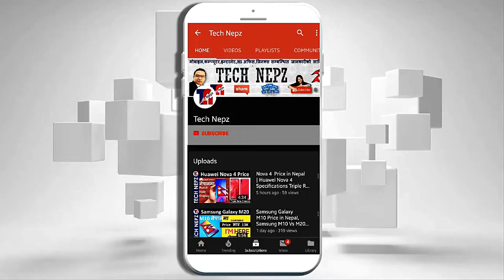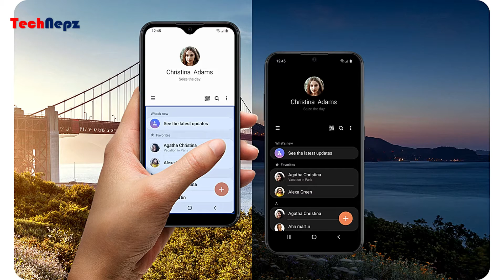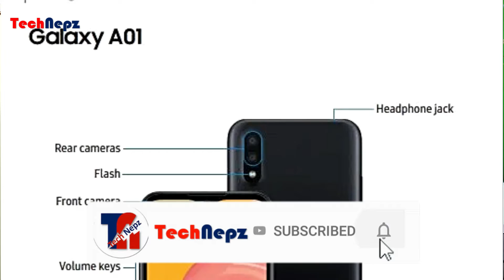Samsung A01 Price in Nepal | Galaxy A01 Review in Nepali | नेपालीमा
Samsung Galaxy A01 Price in Nepal | Price of Samsung Galaxy Mobile in Nepal | Samsung Galaxy A01 Overview |Samsung Galaxy A01 Specifications | Samsung Galaxy A01 is set at Rs. 13,499. It is available for purchase from retail shops all over Nepal. सथिहरु यो भिडियोको बारेमा कुनैपनि सल्लाह / सुझाव अथवा कुनै प्रश्न छन् भने कमेन्ट गर्नुहोला, यदि तपाईंलाई भिडियो मन परेमा like, Share or Comment गर्नु होला अनि एस्तै जानकारी मुलक भिडियो लागि यो च्यानललाई Subscribe गर्नु होला, धन्यवाद